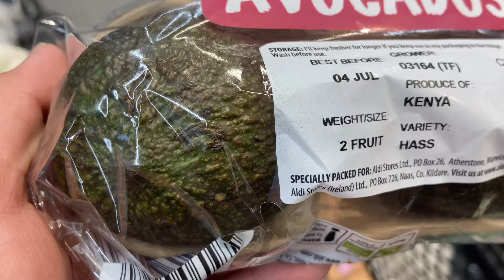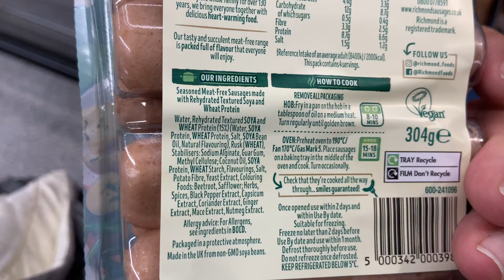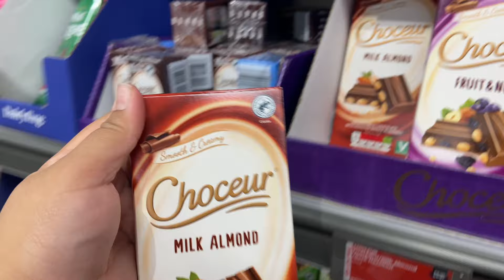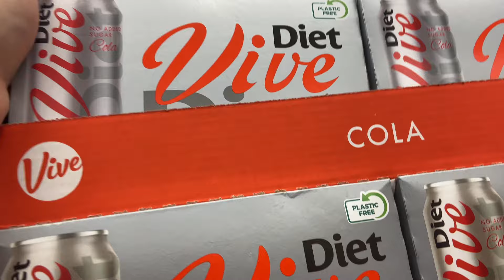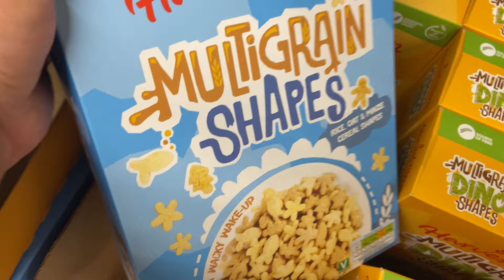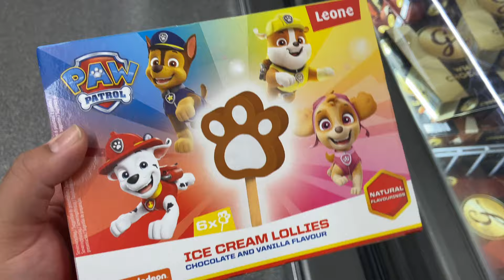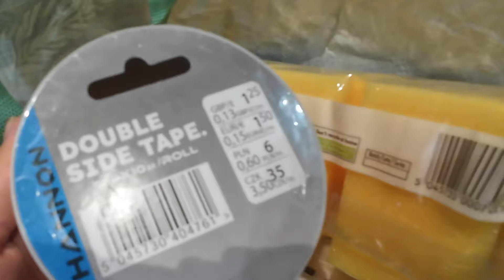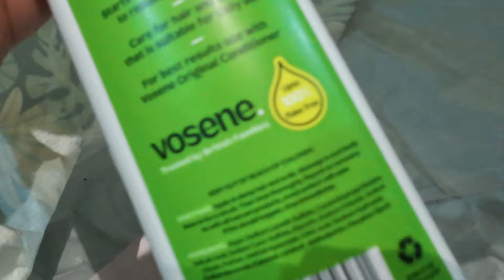Grocery Shop With Me + Speed Clean + Poundland Haul + More | Day In The Life Of A Mum Of 3